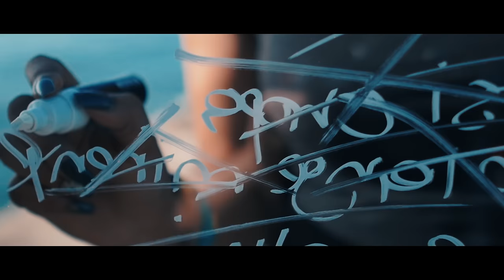Afro Warriors FT Toshi - Uyankenteza ( Official Video )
Directed by 2.35 Film

Director : 2.35 Film
Production : 2.35 Film
Photo: aaoquadrado
Record Label: Mcif